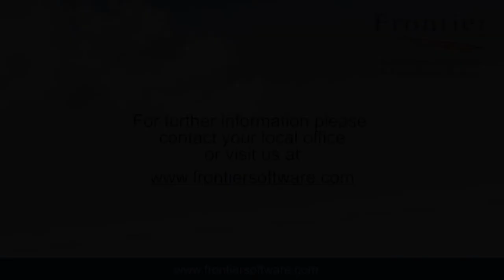Frontier Software Client Story - Federal Group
Frontier Software Client Story with Nathan Dunn and Andrew Barwick from the Federal Group.
HRIS Human Resources Information System with Payroll Solution and Employee and Manager Self Service.